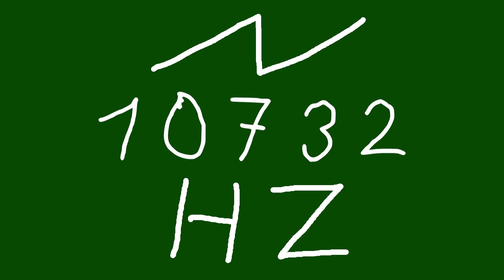10732 hz saw